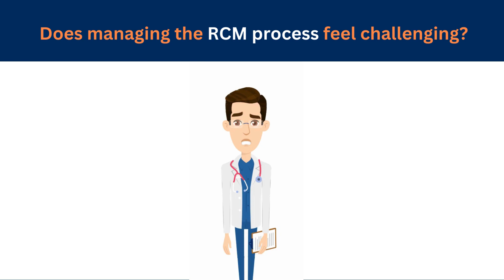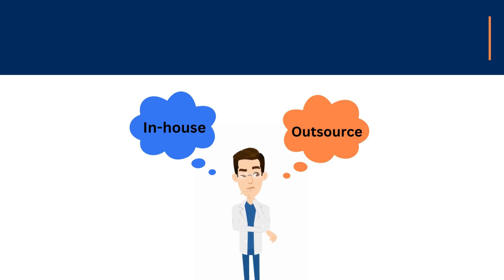Top Reasons To Outsource Your RCM Services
An effective revenue cycle management plays an integral role in ensuring profitability and sustenance of a medical practice. Unfortunately, medical practices are constantly challenged in maintaining a strong revenue cycle management approach. From dealing with billing errors and IT setbacks to lack of trained staff and staying up-to-date with compliance standards, physicians face multiple challenges. A recent study conducted by the Advisory Board reveals that days in AR have progressively gotten worse even in high performing hospitals since 2011. Hence, outsourcing your revenue cycle management services is the right thing to do to reduce AR days, while improving the overall cash flow and financial position of your practice.

If you are a healthcare provider contemplating whether to go for an in-house RCM concept or outsource it, you can now decide which route to take. Hiring the services of an industry expert like Scribe4Me for your RCM needs ensures they have the expertise and the resources to submit cleaner claims to the payers and get paid on time. You also have the flexibility to either opt for a full-featured package or as a standalone service. To learn more fill in the inquiry form and send us today. We will get back to you within 24 hours, with more details.